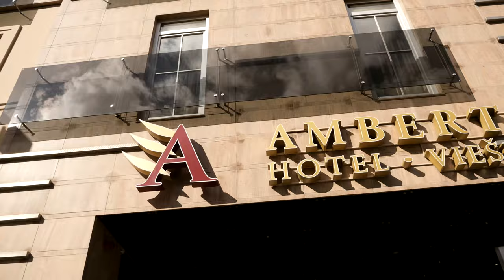Karolina i Eryk